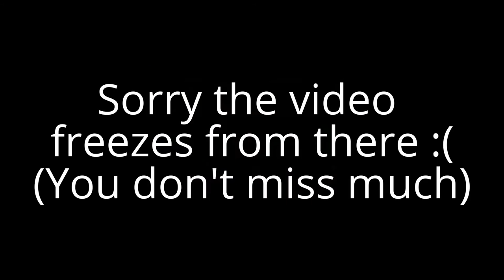Backyard Soccer Playthrough #18- New Place Same Story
A League Premier

Sorry I have no idea what happened to the last two minutes of the video